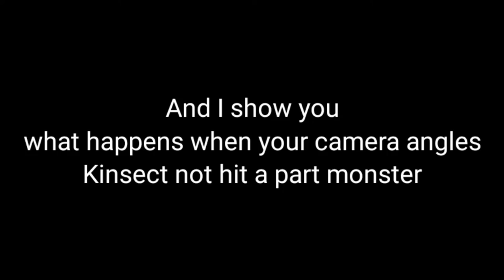Kinsect Drill | Insect Glaive | Technic Step by Step